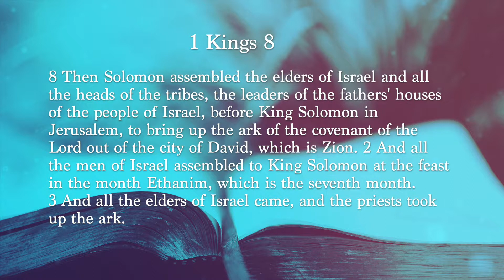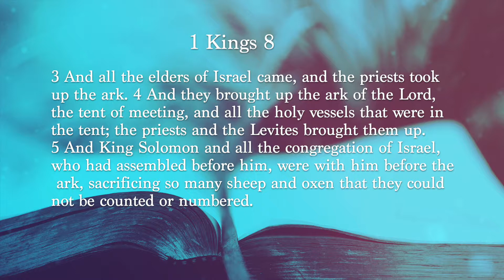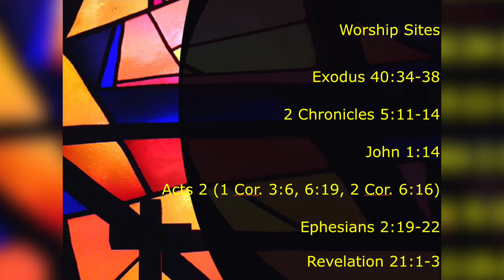"Dedication" - 1 Kings 8